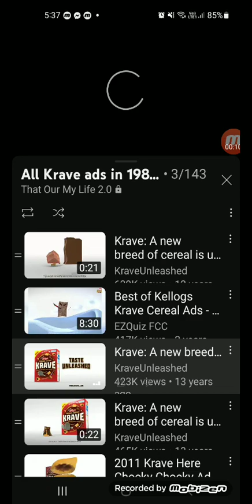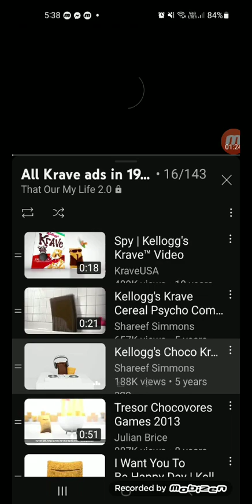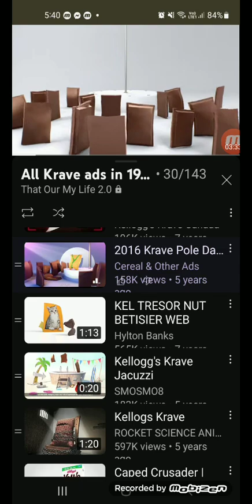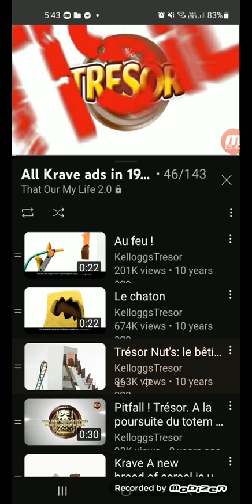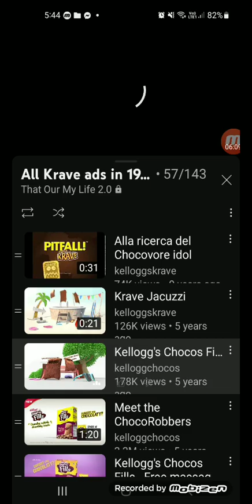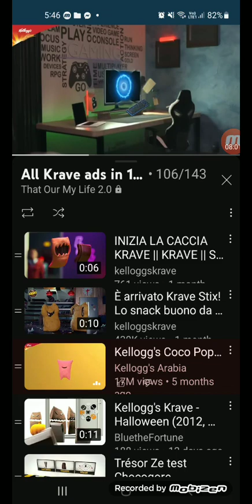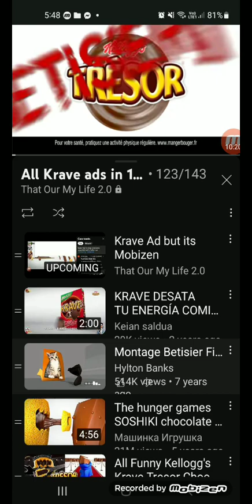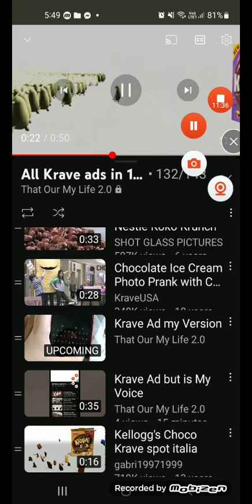.....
wth? why Videos is uploaded uniti Next Year